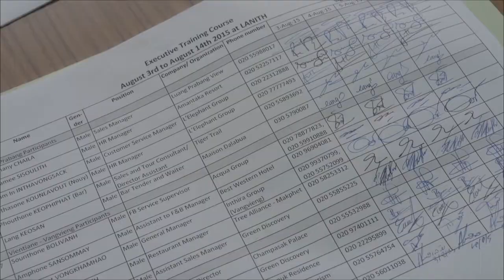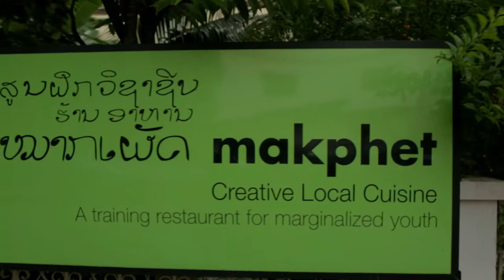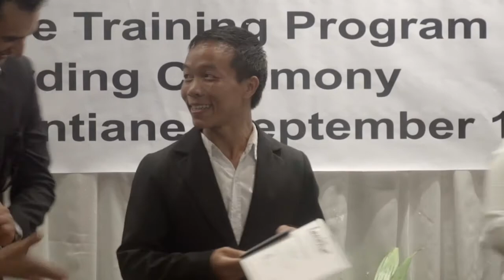Lanith Executive Management Training Program for the Tourism Sector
For more information on how you can send your management staff in Laos to train at LANITH, please
Lao German Development Cooperation, GIZ and the Lao National Institute of Tourism and Hospitality are now offering an Executive Management Training Program for tourism and hospitality managers.